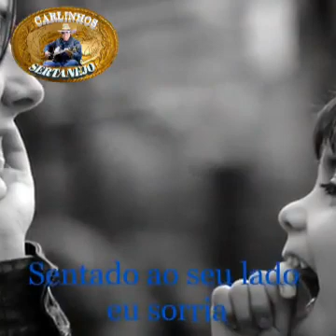estórias da muitas vidas Real